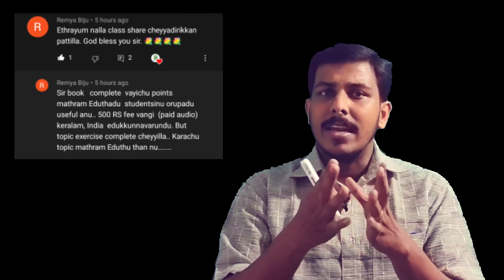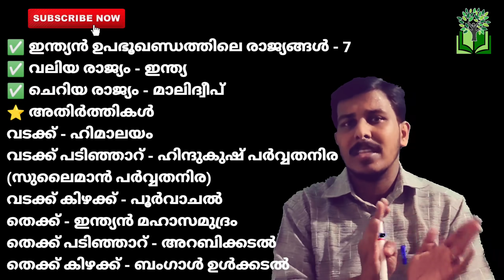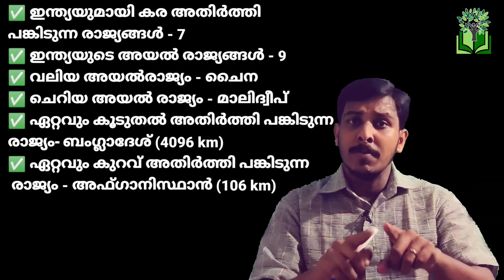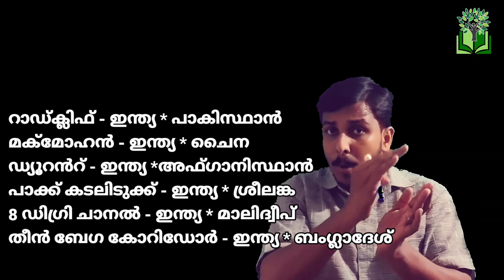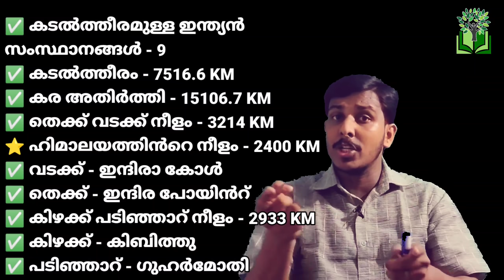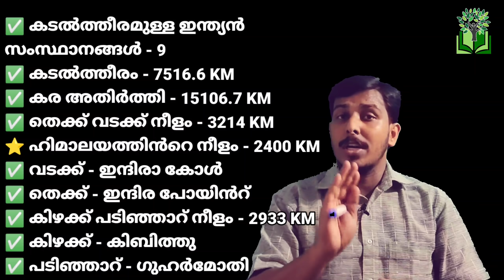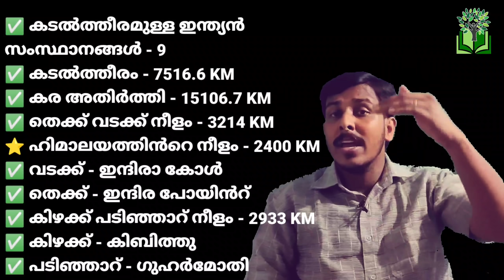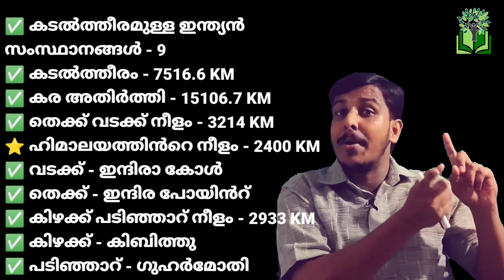LGS SPECIAL REVISION | CLASS - 1 |ഇന്ത്യൻ ഭൂമിശാസ്ത്രം | LDC | POLICE |+2 | DEGREE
LGS SPECIAL REVISION | CLASS - 1 |ഇന്ത്യൻ ഭൂമിശാസ്ത്രം | LDC | POLICE |+2 | DEGREE | PSCGEOGRAPHY | SHAHANAD KT | STRYKER COACHING

കറണ്ട് അഫേഴ്സ് ചോദ്യങ്ങൾ പഠിച്ചു തുടങ്ങാം...